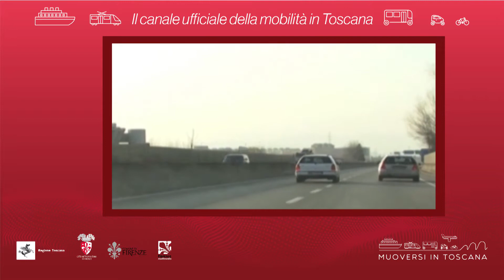Muoversi in Toscana - Edizione delle 15 del 4 ottobre 2018